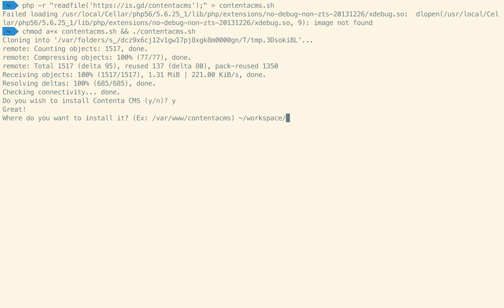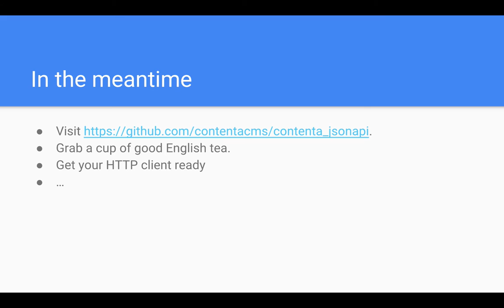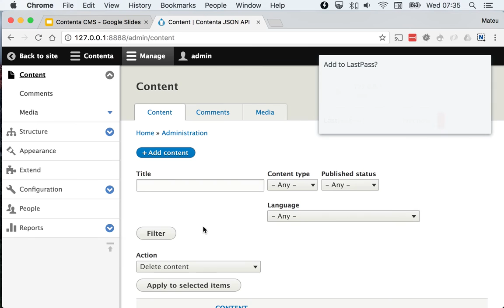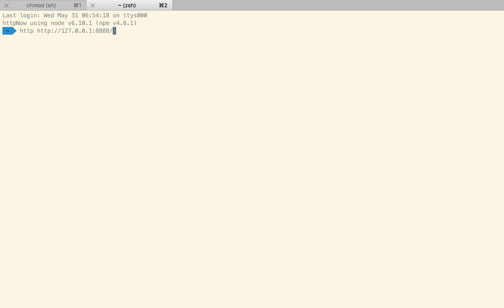Contenta CMS: A Quick Install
Hassle free decoupled Drupal backend installation. Ready for you to start making requests with a couple of simple commands!

Contenta CMS even comes with demo content for you to explore. With Contenta evaluating decoupled Drupal is a piece of cake.